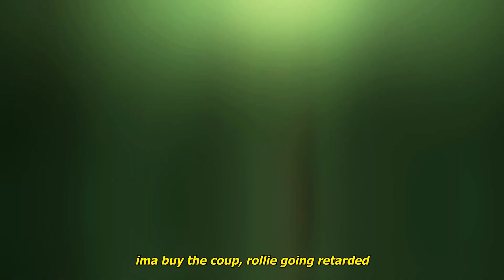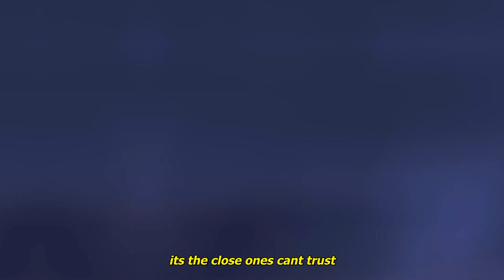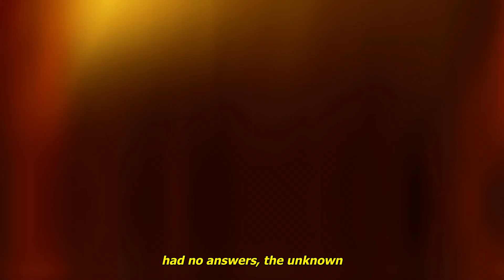kazosins - broken (lyrics)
Anime:
Kiznaiver

Lyrics:
all these sins
flaws, i`m hurt within
do this till i win

got me sitting on the edge now

backstabbed, i been broken
too many times they left me open
had no answers the unknown
made it out, i do my own thing
made it out, i was doing my own thing

praying for my downfall, i`m balling regardless
money piling up, i`m increasing the margin
all these snakes though they in my own garden
ima buy the coup, rollie going r*tarded
hear these people talk sh*t through the gr*** vine
addicted to the pain but i say i'll be fine
b*tch es want me back why they hitting my line
busy making bread looking for the signs
hit the bottom too hard
been let down way too much
its the close ones cant trust
i been searching for real love

all this fake love got me wishing i could take off
i got too much, not enough
i should've made sure like prenups
and now i gotta re-up
made it out my on my own, designer live in dior
now it´s the globe that i roam
i been seaching for real love

Kiznaiver AMV